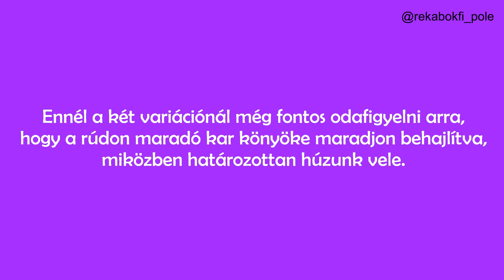KÖZÉPHALADÓ RÚDSPORT: Chopsticks Variációk | Rúdtánc | Pole Sport Tutorial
A mai videóban egy középhaladó rudas spárgát hoztam nektek: ez a chopsticks! Több variációt is mutatok, hogy kedvetekre válogathassatok, nektek melyik válik be a legjobban. (Az én kedvencem a második variáció ^^)

Rúdsport oktatás/rúdtánc oktatás Szegeden és Békéscsabán - keressetek bátran, és rudazzatok velem!

*FIGYELEM! A videóban szereplő gyakorlatokat csak és kizárólag saját felelősségedre próbáld ki. Helytelen és balesetveszélyes kivitelezés következményeiért felelősséget nem vállalok! Légy mindig megfontolt, és használj szivacsot, vagy kérj edzői segítséget, amikor szükséges.*